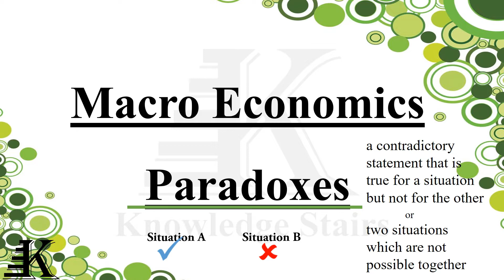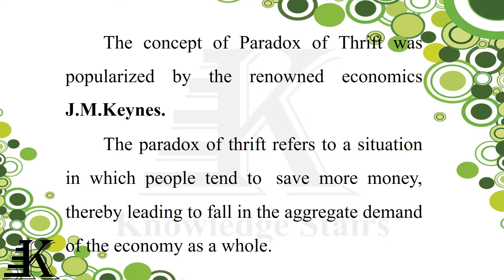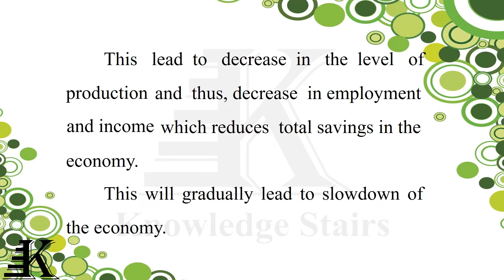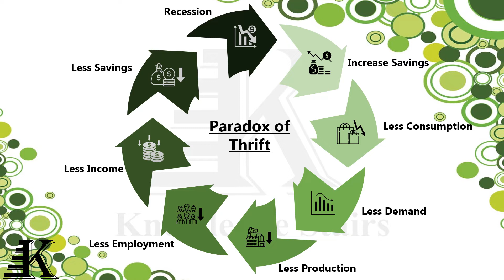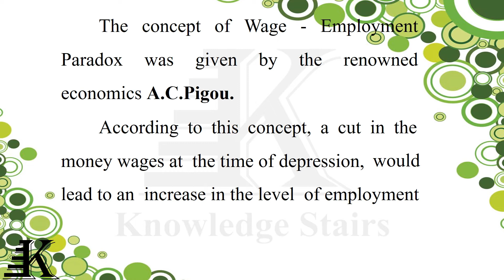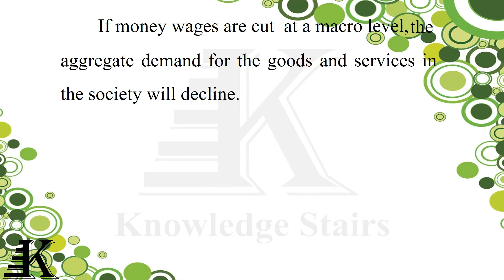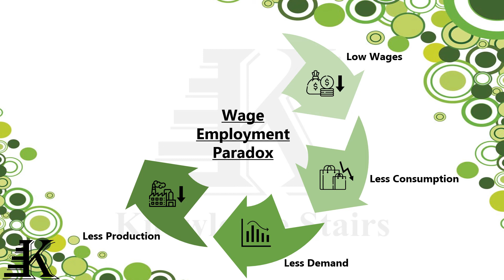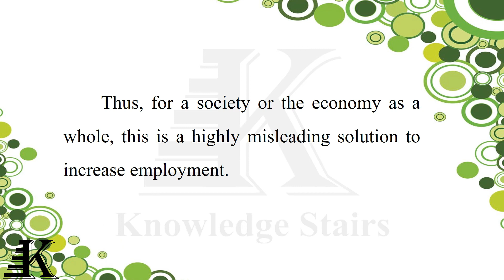Macro Economics Paradox|Paradox of Thrift|WageEmployment Paradox|Quickest & Easiest Explntn in Hindi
Macroeconomics paradoxes are referred as those situations where the facts hold true at the micro level (i.e. in terms of individual economic units) but do not hold true at the macro level (i.e. in terms of overall aggregate units). They are also known as 'Micro-Macro Paradoxes'.
The 'paradox of thrift' is a paradox of economics. The paradox states that an increase in autonomous saving leads to a decrease in aggregate demand and thus a decrease in gross output which will in turn lower total saving.
'Wage-Employment Paradox' is a theory that believed if all employees in the economy are to lower their wages, inoder to accommodate the unemployed, it will lead to more unemployment. Cause lower wages reduce spending, lower spending lead to low sales, low sales lead to lay off of worker.
UGC NET
Ph.D
BBA
MBA
B.Com
M.Com
B.Com (Hons)
Class XIth
Class XIIth
Law
Humanities
Social Sciences
Social studies
Engineering
Medical
Sociology
Psychology
Social Work
Statistics